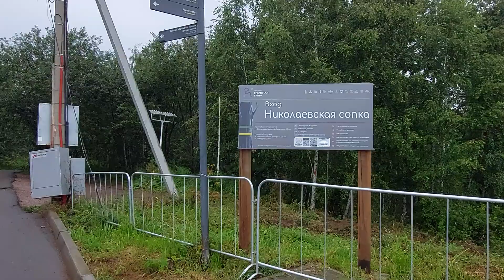Красноярск. Николаевская сопка и смотровая площадка